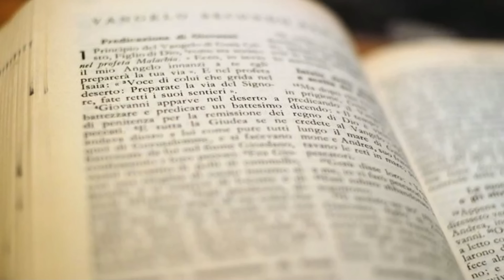Evangelio y homilía de hoy jueves 4 de abril de 2023. Rvdo. Enric Ribas, pbro.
→ Nazaret TV te ofrece el evangelio y la homilía de la Santa Misa de hoy jueves 20 de abril de 2023.
Día litúrgico:  Jueves de la 2ª semana de Pascua.
El evangelio de hoy corresponde San Juan 3,31-36